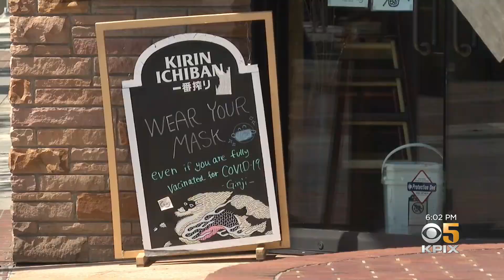San Franciscans React to News of Rise in COVID Infections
The COVID-19 test positivity rate in San Francisco has risen above 5 percent for the first time in two months. Max Darrow reports. (4-23-22)